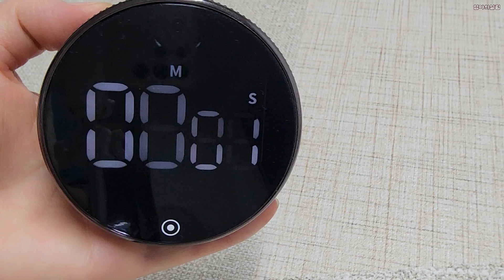열무얼갈이김치 | 열무김치 | 얼갈이김치, 익을수록 시원하고 개운한 열무김치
안녕하세요
입맛 없는 여름철...
열무김치말이 국수도 해 먹고
밥 위에 슥슥 비벼 먹어도 맛있는
익을수록 시원하고 개운한 열무얼갈이김치 담가 봅니다.
❤구독+좋아요+알림을 눌러 주시면 영상을 제작하는데 큰 힘이 됩니다❤

*[타임라인]*
00:23  열무얼갈이 다듬기
01:24  절이기
01:54  감자 썰어서 삶기
03:16  절인 열무얼갈이 씻기
03:54  양념 재료 손질
04:23  양념 믹서기에 갈기
05:10  열무얼갈이 버무리기
05:52  반찬통에 담기

🍅열무얼갈이김치 (2kg기준)
열무+얼갈이 다듬어서 2kg
소금 1컵중 반컵은 열무 사이사이에 뿌려주고
반컵은 물 500ml에 녹여서 잎 부분에 부어주기

감자 3개(잘게 썰어 물 500ml 넣고 10분 익혀 식히기)
쪽파 한줌, 생강 두톨, 마늘 15알
고춧가루 반컵, 통깨
양파 큰거 1개 (=작은거 2개) 👉 겉잎은 채썰고 속은 갈아 주기
홍고추 5개(믹서기에 갈것), 2개(어슷썰기)
양념 - 매실액 3T, 액젓 5T, 새우젓 2T
▣ 마카롱여사님 영상 참고
(염도, 당도 기호에 맞게 조절하세요)

▶사용한 계량도구
T: Tablespoon(15ml)
t : teaspoon(5ml)
1컵(C)= 200ml
🍉영상 속 제품정보(내돈내산)
링크로 구매시 쿠팡 파트너스 활동의 일환으로 소정의 수수료를 제공받습니다.
검색 후 구입을 추천드립니다.